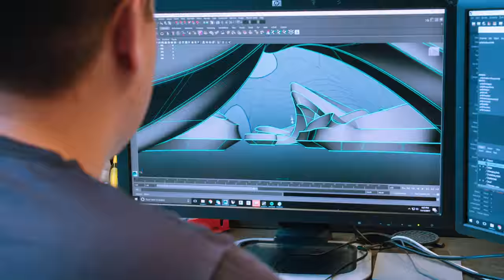LA ARTIST VS. LA ARCHITECTS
Tommii Lim recently completed his 4 mural installation
for Hagy Belzberg’s, Belzberg Architects headquarters.

Using forced perspective and high contrast, black and white, sleek minimalist techniques, the large scale paintings are designed in which standing at a designated point in front of them, the viewer sees the piece as a flat bold image. When viewed at other angles, Lim Creates the illusion of warped stretching which he uses to symbolize the illusion of projected imagery in today's internet and social media driven digital worlds.

Lim’s work is a minimalist abstract depiction of how he sees and interprets his world broken down to simple logo like paintings that have the essence of movement in moments. The marriage between his work and the exciting ways Hagy Belzberg and his team create and explore innovative ways to build sleek beautiful environments is an exciting public collaboration that can be seen by all in Santa Monica.

V1DEØ by Jeremy Eichenbaum (Los Angeles V1DEØ Club)